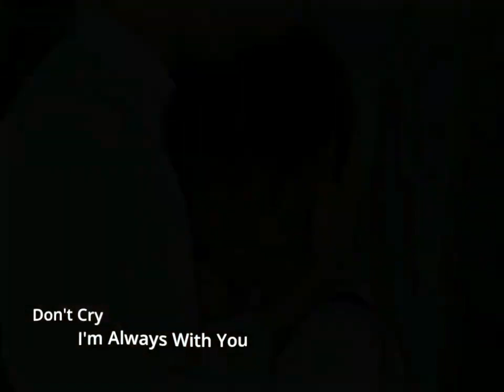Emotional Edit | put your head on my shoulder | YJHD | RANBIRKAPOOR | Brokenheart | itsmewrites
Sadstatus
Sadvideostatus
Shayarivideo
SadShayari
Ranbir kapoor
Instasadstatus
Instagramsadstatus

don't touch my girlfriend
don't Kill my girlfriend
don't engry me
south watsapp status
new attitude watsapp status
saho movie attitude watsapp status
pravas movie status
kissing sence status
mood off status
south movie
hindi dubbed movie
new south movie status
south film
south status shorts
rmd yt status
new short status
revenge whatsapp status
boy vs girl attitude watsapp status
south movie whatsapp status 2022
boys attitude watsapp status 2022
never touch any girl's
boys attitude status video
angry boy attitude status
boys attitude face
boys attitude fighting
boys attitude look
boys attitude expression
don't touch my father
don't touch my sister
don't touch my son
boys mood off status
boys sad status
sad song status
boys mood off WhatsApp status
girls sad status
girls mood off status
girls sad song status
girls sad whatsapp status
30 second status
30 sec status video
status video
Love video
story video
30 second whatsapp
Love Sad WhatsApp Status
Status
short
shorts
Shorts Video
Short Status